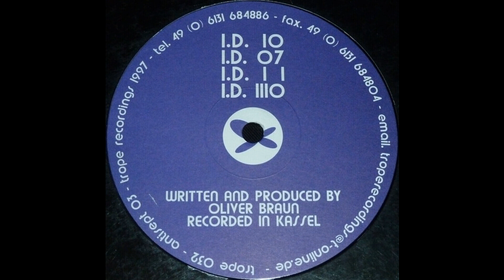Antisept - ID 10 (Techno 1997)